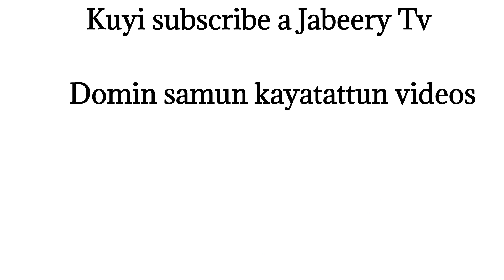Jabeery Tv Abar Alfaharin kowanne Bahaushe